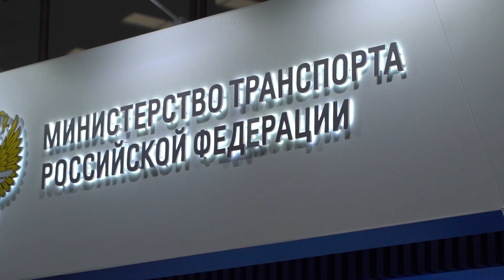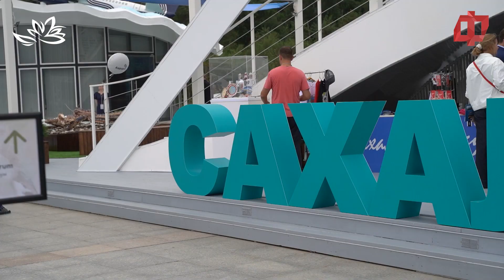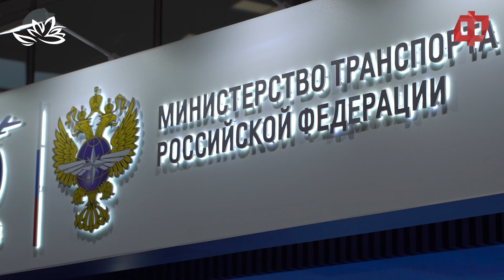Система ЭРА-ГЛОНАСС — задачи, проекты, перспективы.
Гостем «Открытой студии» ФедералПресс на VIII Восточном экономическом форуме, где обсуждались ключевые вопросы в сфере создания и укрепления связей российского и мирового  инвестиционного сообщества, стал генеральный директор АО «ГЛОНАСС» Алексей Райкевич. В интервью рассказал о социальных и государственных функциях системы ЭРА-ГЛОНАСС, поделился планами по ее развитию и проектах, нацеленных на технологический и навигационный суверенитет России